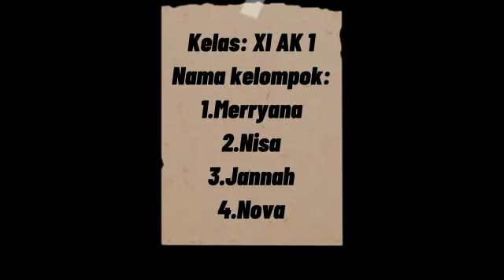Expressing Opinion || Part 9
Expressing Opinion
presented by
Merryana
Nisa
Jannah
Nova